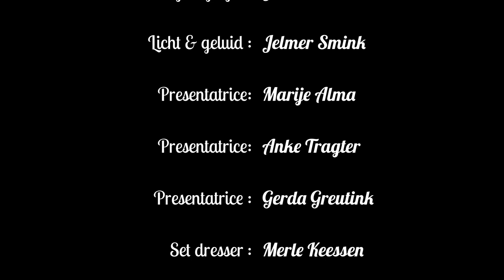Aflevering 4 - Ellen Pieterse en Rien Wulffraat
In dit fragment zingt Ellen Pieterse een prachtig nummer voor Boeije Jansen. Zij wordt begeleid door Rien Wulffraat op de piano.

Welkom bij Allemaal 1 TV!
Allemaal 1 TV is een initiatief van inwoners van de Gemeente Lochem en wordt ondersteund door de gemeente. Wij willen verbinden, vermaken en informeren op een positieve manier. Wij zijn er voor alle inwoners en alle kernen van de Gemeente Lochem.

Iedere donderdag om 18:30 uur een nieuwe aflevering op dit YouTube kanaal!